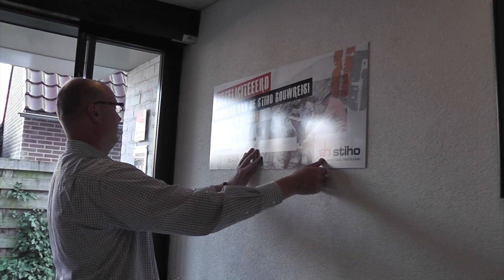Stiho85 - Win een bouwreis bij de Stiho stand 2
Stiho bouwt huis in zes dagen

Stiho grijpt de Internationale BouwBeurs in Utrecht aan om haar twintig bouwreizen, die in het kader van het 85-jarig jubileum worden gemaakt, onder de aandacht te brengen. Dat gebeurt door tijdens de beurs een Afrikaans huis uit de grond te stampen.

Stiho organiseert dit jaar twintig bouwreizen naar vier ontwikkelingslanden om daar met medewerkers, klanten en leveranciers mee te werken aan woningbouwprojecten, dit in samenwerking met lokale partijen en bevolking. Bezoekers aan de BouwBeurs krijgen bij binnenkomst werkhandschoenen uitgereikt en worden verzocht mee te bouwen aan het Afrikaanse huis op de stand van Stiho. In zes beursdagen tijd moet een complete woning worden gerealieerd zoals die ook tijdens de reizen worden gebouwd. Bovendien wordt er onder de helpende handen dagelijks een deelname aan één van de reizen verloot.